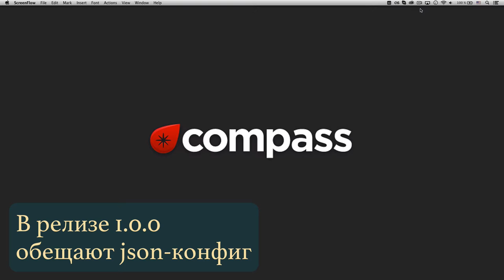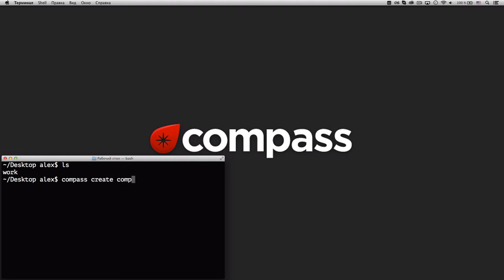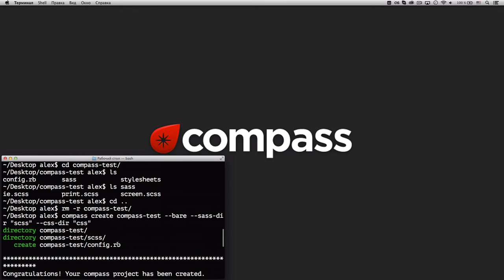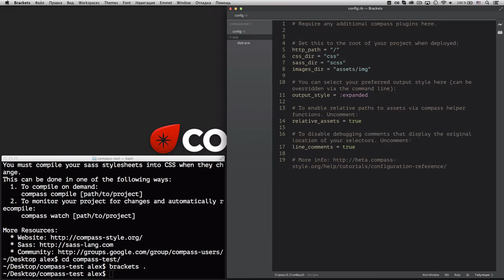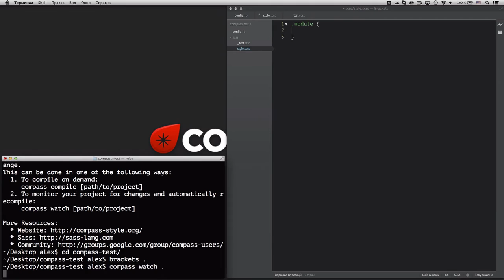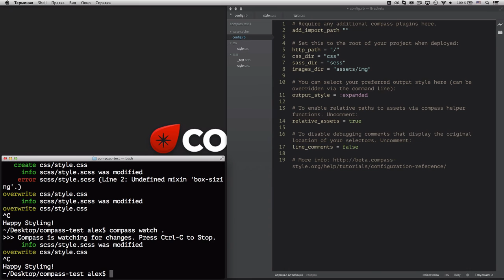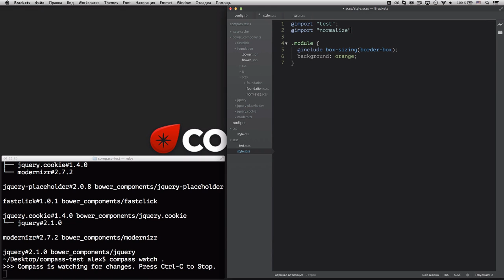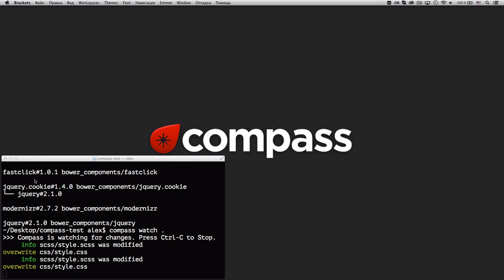Compass (Sass Framework) — config.rb & watch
uWebDesign Обзор #5 — Compass, мета-фреймворк для препроцессора Sass. В этом ролике я рассмотрел конфигурирование проекта с помощью config.rb и работу watch-ера.

Все конфигурирование настраивается с помощью Ruby-файла config.rb, в котором мы просто задаем значения для фиксированных переменных, каждая из которых имеет и стандартное значение.

Для компиляции используется Sass, но все параметры Compass туда передает сам, поэтому запускать нужно только Compass Watch-ер.